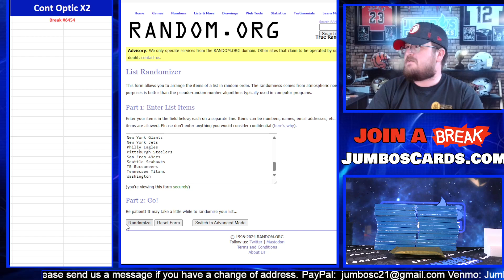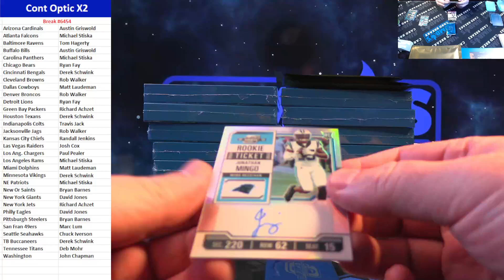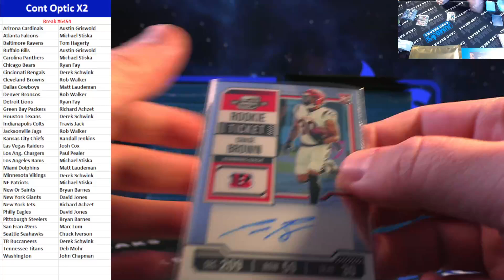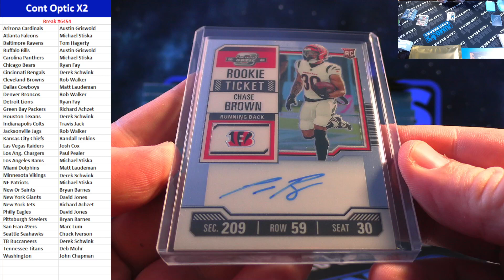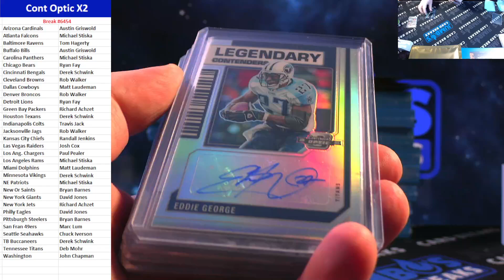BREAK #6454 Cont Optic 2 Box